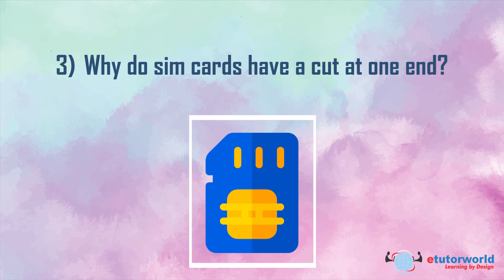General Knowledge Questions and Answers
0:05  Which country has 40 minutes night??
0:16  Who invented the electric pressing iron?
0:29  Why do sim cards have a cut at one end?
0:43  What is the full form of DSLR?
0:49  How many letters are there in the Alphabet?